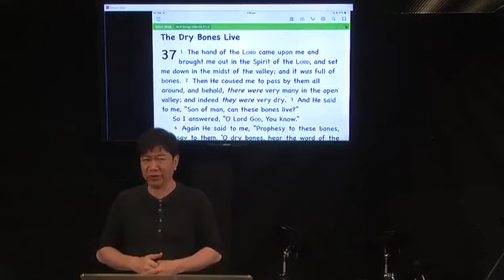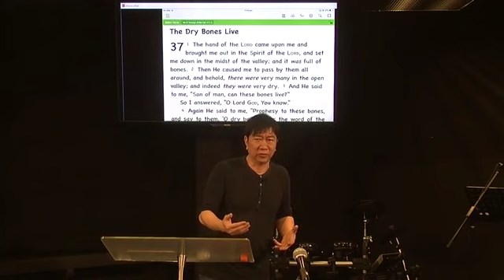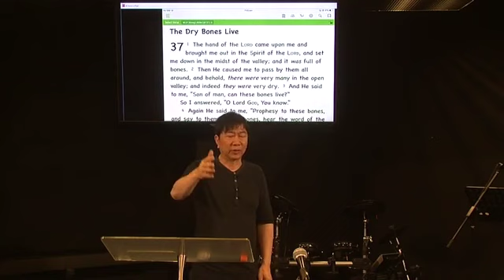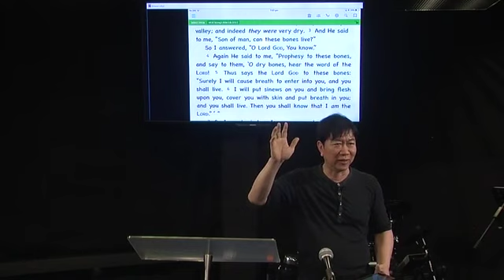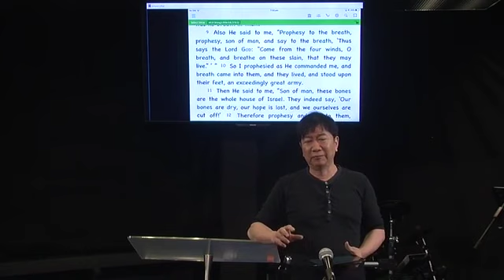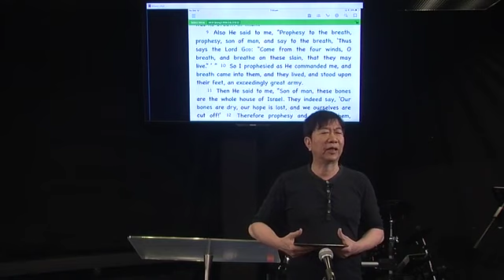Melchizedek Day Series: Prayer 3 (February 7, 2018) —Dr. Johann (JMP)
Melchizedek Day Series: Prayer 3 (February 7, 2018)